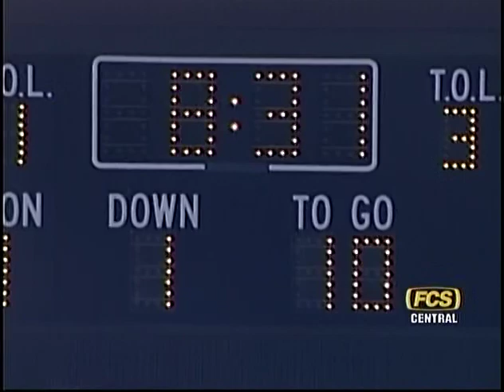KANSAS vs MISSOURI FOOTBALL - 2005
Kansas Jayhawks Football - 2005
Kansas vs Missouri